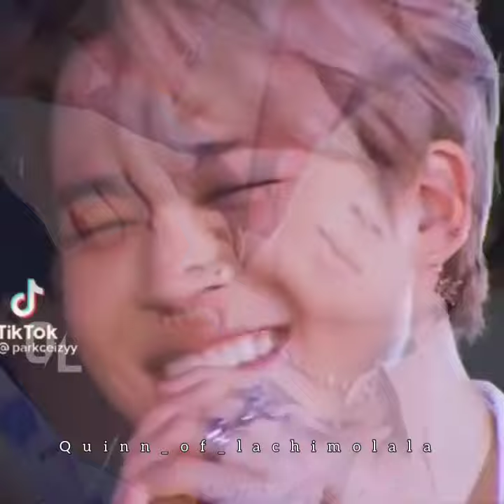❤️Vmin❤️എന്താ പതിവില്ലാതെ വന്നു പാട്ടൊക്കെ പാടുന്നേ? ok ബാക്കി പാട് 😍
vmin forever❤️❤️❤️❤️❤️❤️